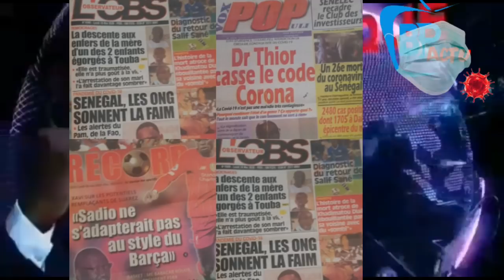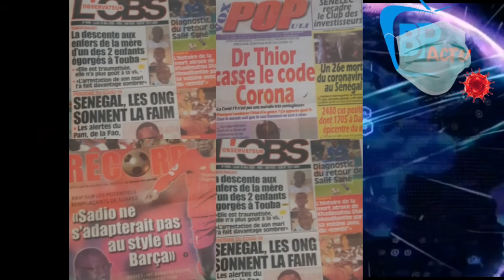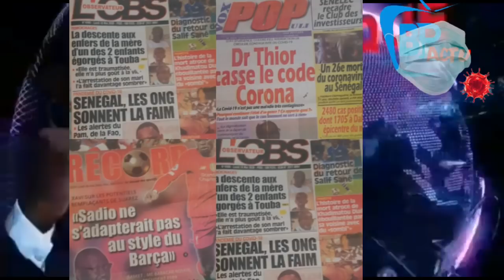Découvrez pourquoi Khady Diouf avait forcé son fils à épouser Souadou Ndiaye, une histoire qui a...